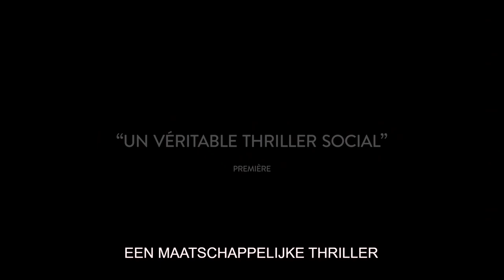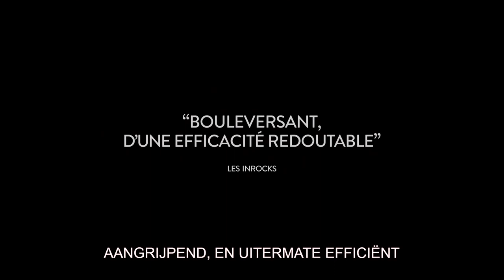TORI ET LOKITA - Jean-Pierre & Luc Dardenne - Officiële NL Trailer - Nu online beschikbaar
Kijkwijzer: 12, Angst, Geweld, Grof taalgebruik

Met TORI ET LOKITA houden tweevoudig Gouden Palmwinnaars Jean-Pierre en Luc Dardenne de kijker een spiegel voor. Hun hartverscheurende observaties over de samenleving waarin we leven, confronteren ons met dat wat we niet willen zien.

Twee tieners zijn Afrika ontvlucht en in België terecht gekomen. De harde realiteit van het vluchtelingenleven brengt Tori (Pablo Schils) en Lokita (Joely Mbundu) tot elkaar. Samen proberen ze een leven op te bouwen als broer en zus. Een verblijfsvergunning blijkt moeilijk te krijgen, waardoor ze van verschillende kanten in het nauw worden gedreven. Tori en Lokita lijken onzichtbaar voor de wereld om hen heen, maar gelukkig hebben ze elkaar.

Zoals altijd werkten de Dardennes met onervaren acteurs. De chemie tussen Pablo Schils en Joely Mbundu is fenomenaal en laat niemand onberoerd. Voor TORI ET LOKITA werden de Dardennes op het Filmfestival van Cannes bekroond met de speciale prijs ter gelegenheid van de 75e editie van het festival.